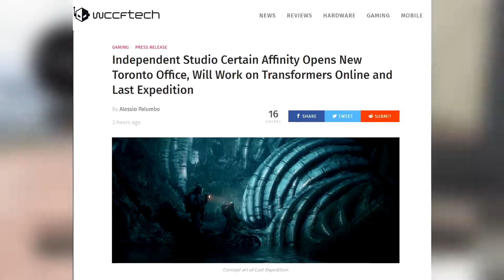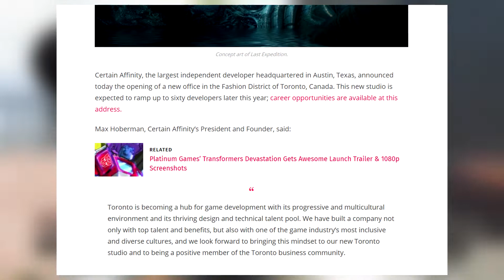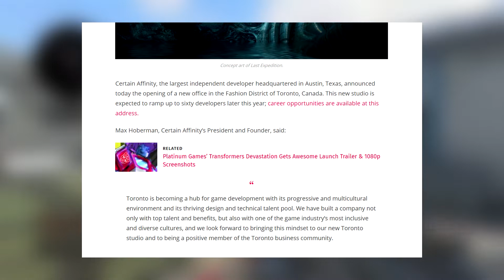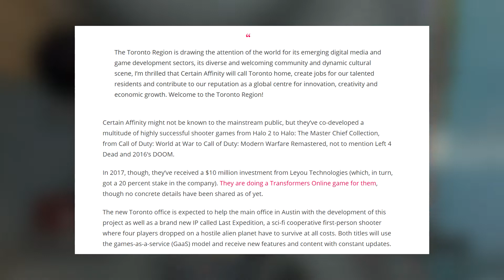Certain Affinity Opens NEW Toronto Office!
PSN: TheStarkz

Thank you for the continuous support on my channel! If you see any hateful or negative comments, please report that individual!

*Remember to watch this video in 720 or 1080p!